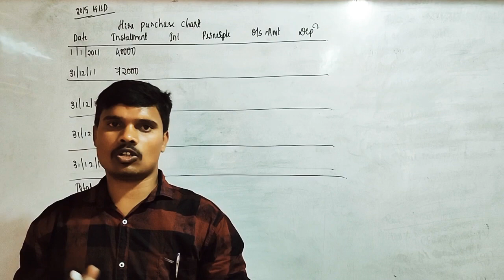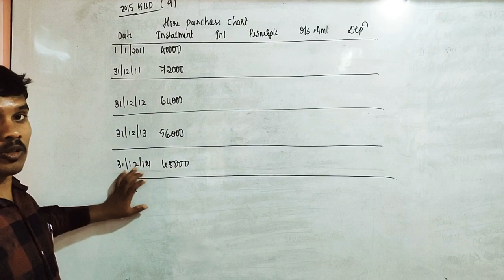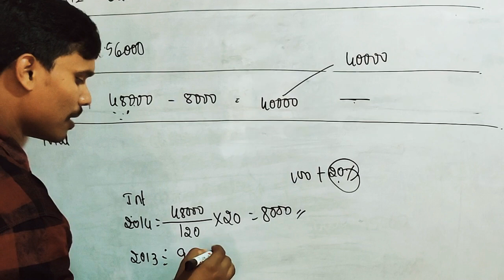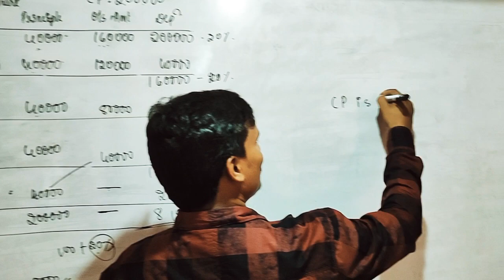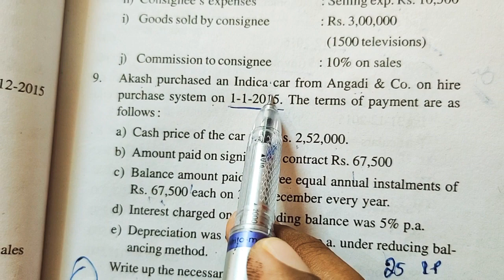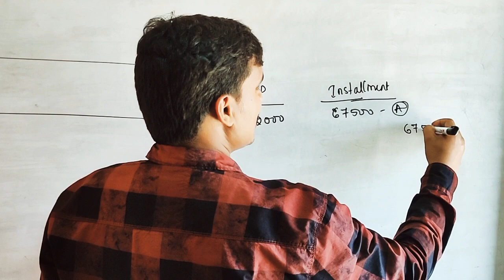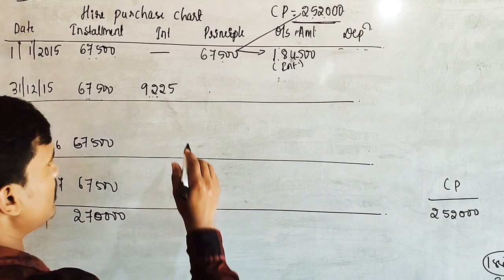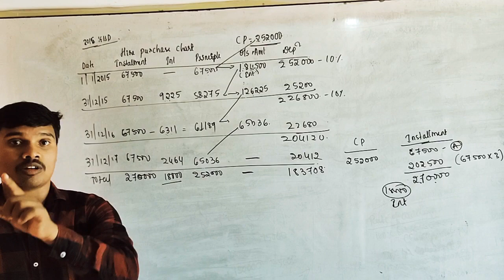Hire purchase system- 3 // kud// Sinchana Commerce Tutorials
As per Kud